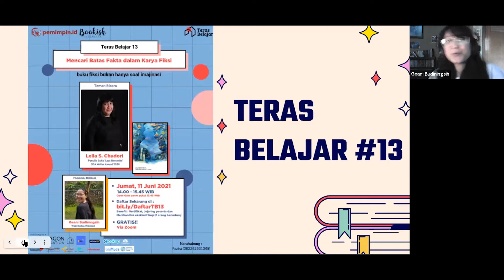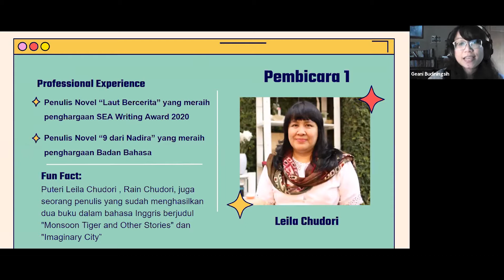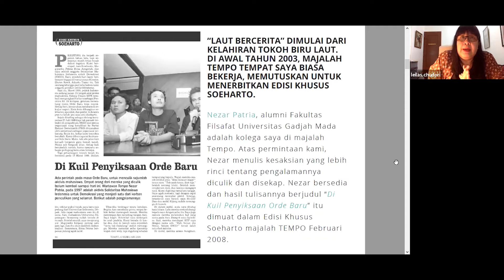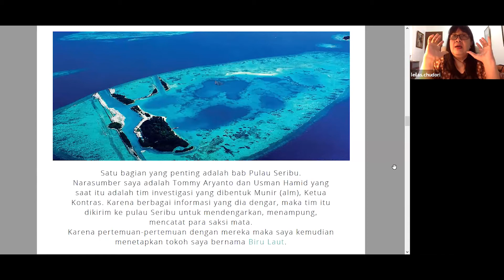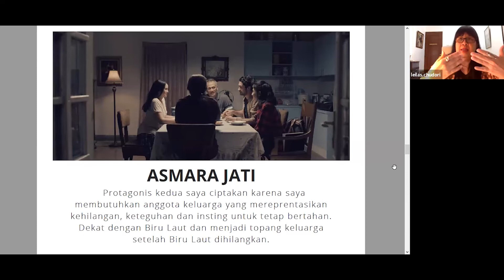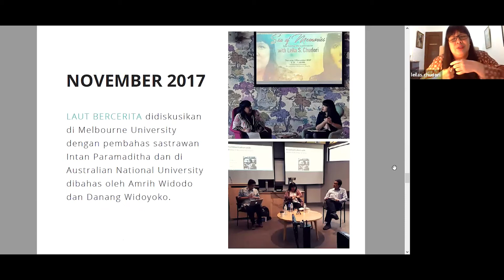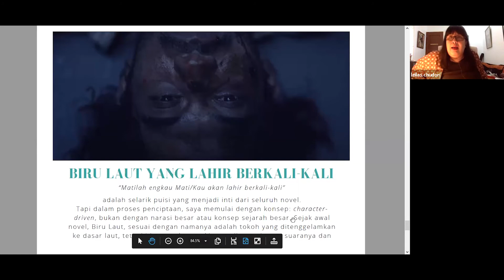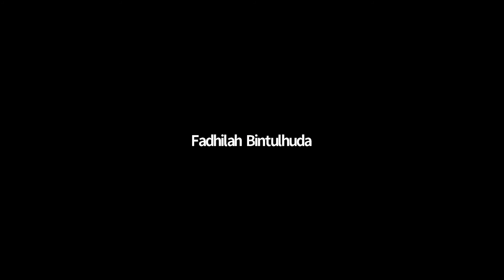Teras Belajar 13 - Mencari Batas Fakta dalam Karya Fiksi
Sastra seringkali dibatasi sebagai salah satu wilayah seni yang menggarap fiksi, sementara fakta masuk wilayah kajian sejarah atau ilmu-ilmu sosial.

Dalam dunia sastra, apa yang menjadi fiksi dalam cerita kebanyakan berbanding terbalik dengan realita di kehidupan. Lalu bagaimana ya kita dapat mencari batas fakta dalam cerita fiksi?

Pemimpin.id berkolaborasi dengan Bookish (Komunitas penikmat buku dan literatur) mempersembahkan Teras Belajar 13 dengan tema "Mencari Batas Fakta dalam Karya Fiksi" bersama Leila S. Chudori seorang penulis buku berjudul "Laut Bercerita" yang memenangkan penghargaan SEA Writer Award 2020.